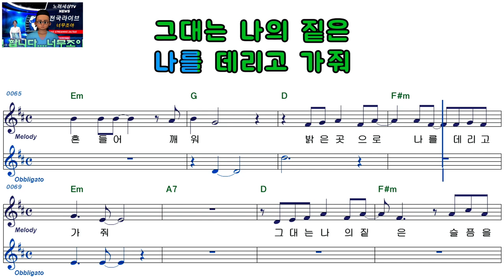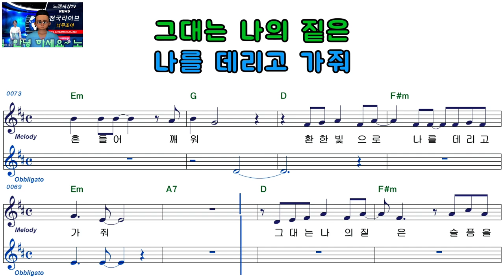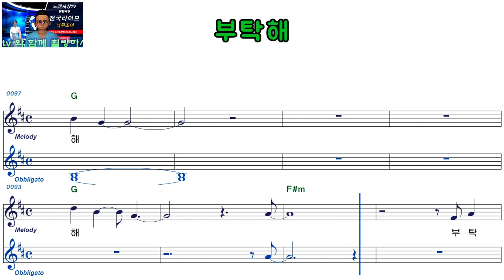박강수ㅡ비둘기에게ㅡ남자키ㅡELF919ㅡ63965